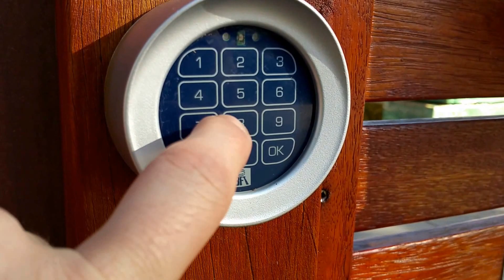BFT Deimos Automatic Sliding Gate with TBox Wireless Keypad